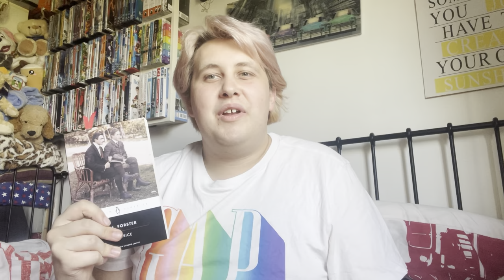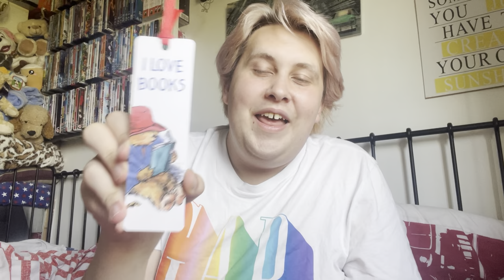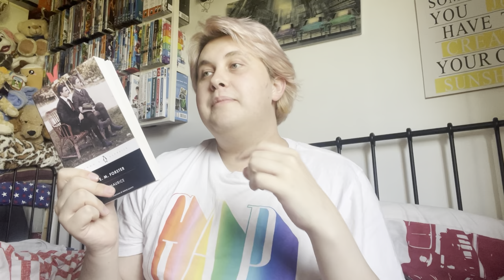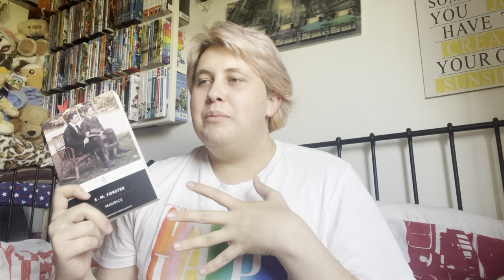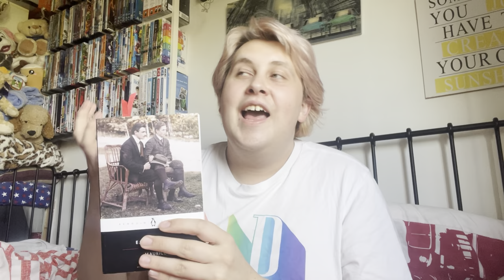you need to read this queer classic ~ maurice book and film review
Hope you enjoyed this video and you are doing well!

Intro - 00:00
Book review - 00:30
Spoiler alert (my favourite part) - 06:00
Movie review - 10:42
Outro - 12:54